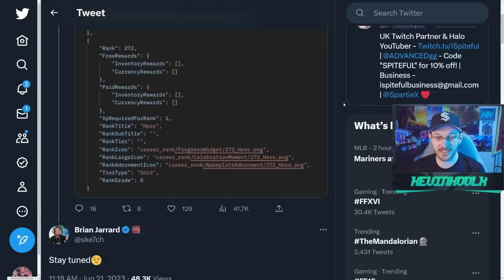Halo Infinite Season 4 Worth Playing? Cross Core Customization, Infection and New Maps Review!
Timestamps
Career Ranks Hidden Reward? - 0:00
Battle Pass and Cross Core Customization - 2:15
New Equipment Game Breaking? - 4:37
Did 343i Make Infection Fun? - 6:52
Forest and Scarr Are Gems! - 8:07
Returning Seasonal Events - 9:55
Ranked Slayer Broken? - 12:12
Forge and Campaign Changes - 13:05
Season 4 Worth Playing? - 14:29